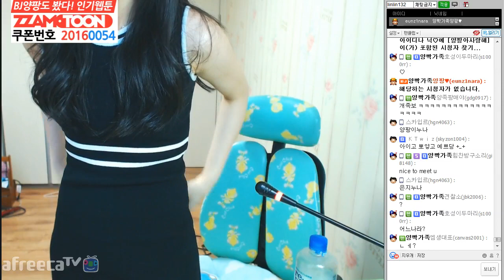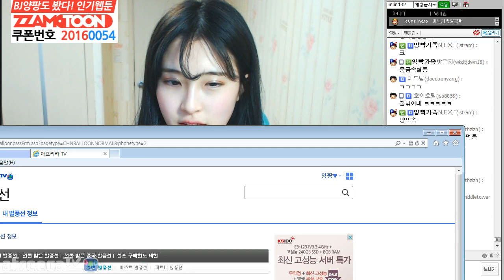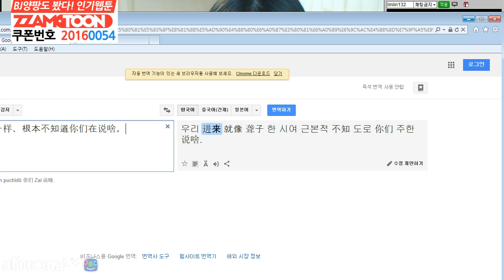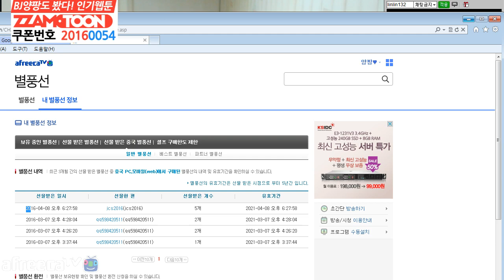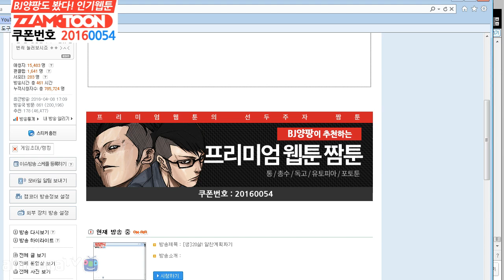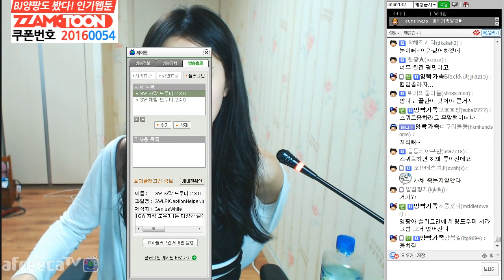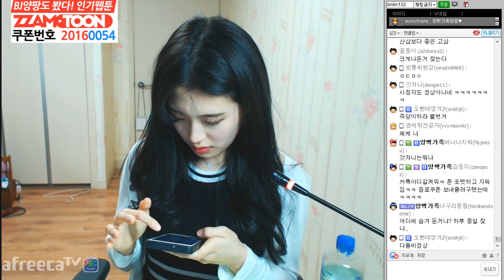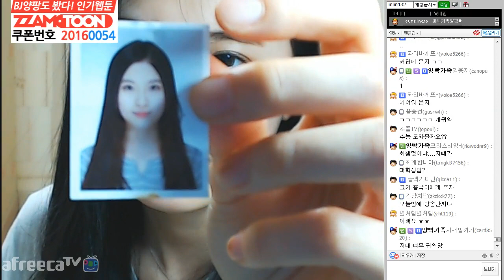중국에서도 알아주는 양팡? 중국인 시청자의 등장! (2016-04-08 Part 2)